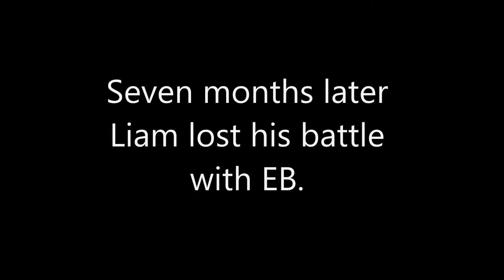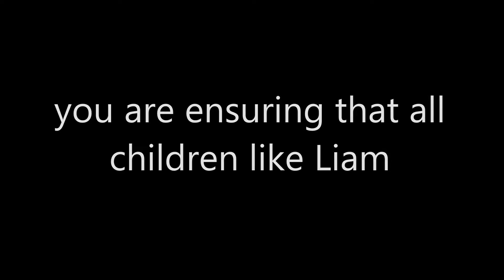Liam Hagan Wicklow Challenge